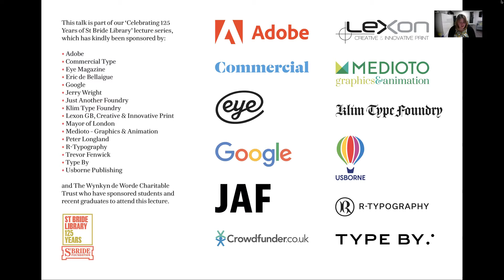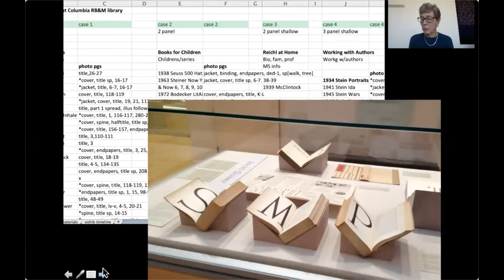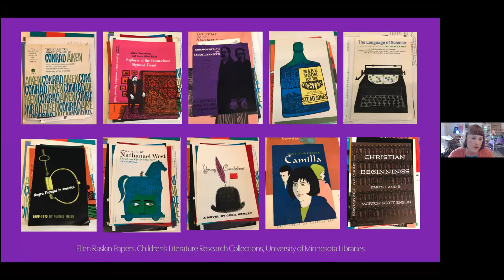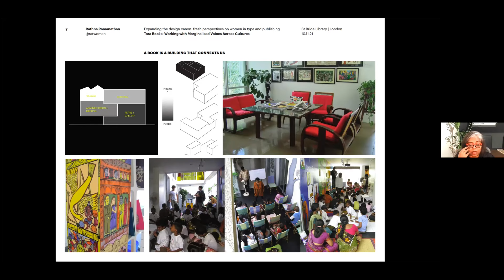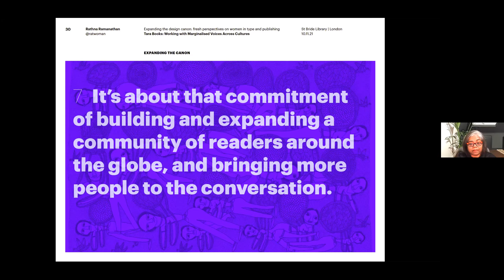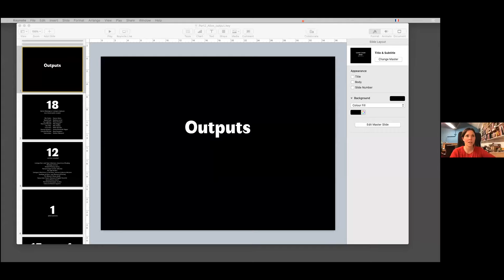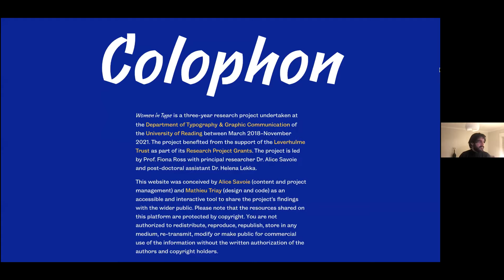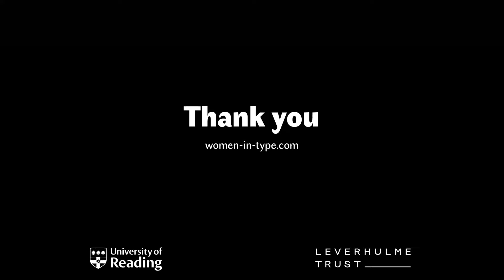Expanding the design canon: fresh perspectives on women in type and publishing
This is a recording of an online lecture held by the St Bride Foundation on 10 November 2021.

An evening as part of the ‘Women in Type’ Leverhulme Trust & University of Reading research project in celebration of St Bride Library’s 125th year.
With Briar Levit, Rathna Ramanathan, Fiona Ross, Alice Savoie, Martha Scotford, & Mathieu Triay.

Join us to celebrate recent contributions to the field of graphic design history, which seek to shake established narratives to expand the design canon. Our panel of speakers will share their thoughts on the imperative to reconsider women’s depiction in received design histories, and will highlight some past and present contributions by women to the fields of type, graphic design and publishing. The evening will also feature the launch of an exciting new website comprising a visualisation of the findings of the 'Women in Type’ Leverhulme Trust funded project.

Programme:
Invited Guest Speakers:-

Martha Scotford
‘Research and Distribution: What Worked for Me’

Briar Levit
‘Reorienting Approaches to Disseminating Design Histories’

Rathna Ramanathan
‘Tara Books: Working with Marginalised Voices Across Cultures’

‘Women in Type’ project speakers:-
Fiona Ross, Alice Savoie & Mathieu Triay
‘Women in Type: highlighting the contribution of women to type history

research.reading.ac.uk/centre-for-book-cultures-and-publishing/

In collaboration with the Centre for Book Cultures and Publishing, UoR.

This talk is part of our ‘Celebrating 125 Years of St Bride Library’ lecture series,

• Klim Type Foundry (klim.co.nz/)
• Lexon GB, Creative & Innovative Print

and The Wynkyn de Worde Charitable Trust who have sponsored students and recent graduates to attend this lecture.